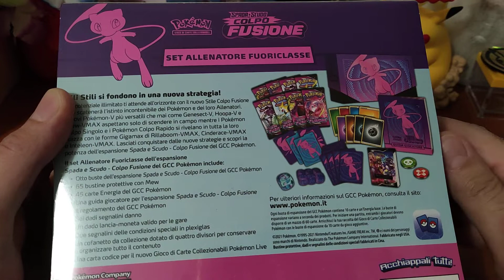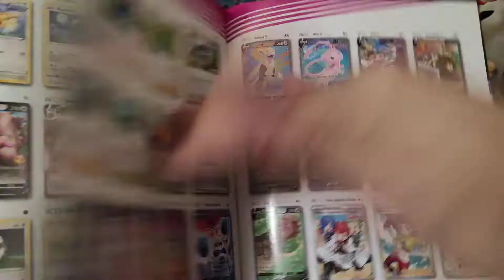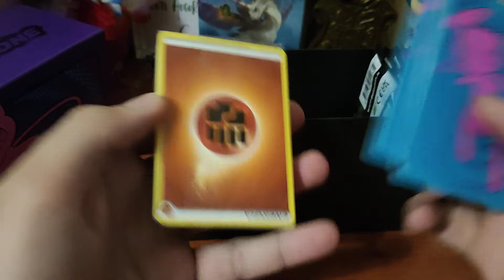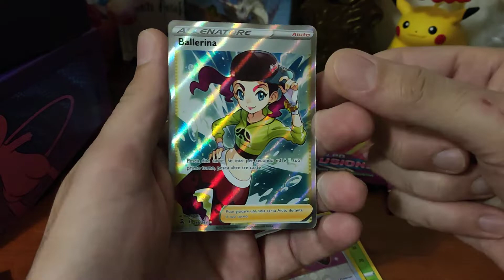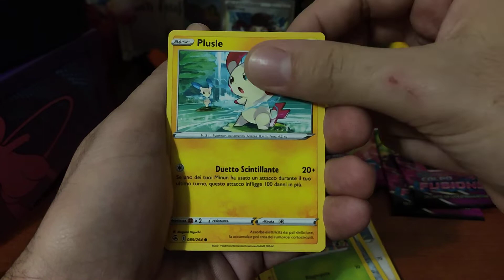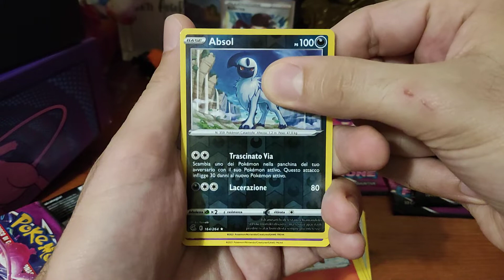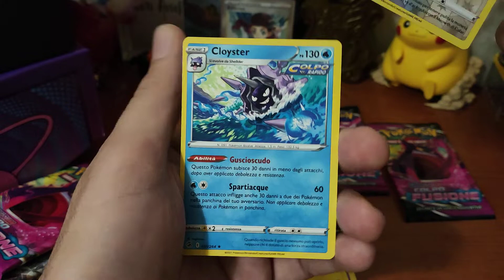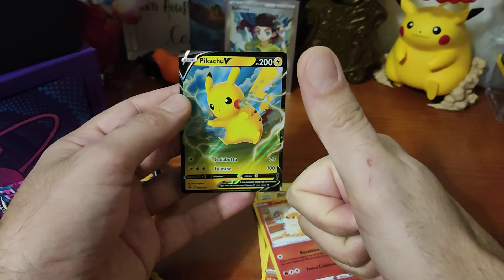Spacchettamento Set Allenatore Fuoriclasse Pokemon Colpo Fusione - Pack Opening Pokémon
nel video di oggi spacchetteremo il Set Allenatore Fuori Classe della collezione Colpo Fusione.

Riusciremo a trovare il Mew Vmax Alternatvie Full Art?